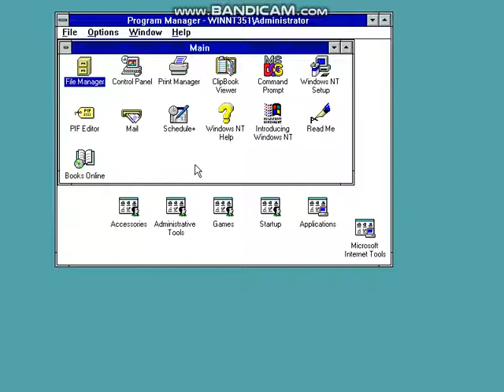Phobos.exe by The Malware Unity on Windows NT 3.51!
holy f**k i not expected the mbr to work or this trojan to work in nt 3.51 in general